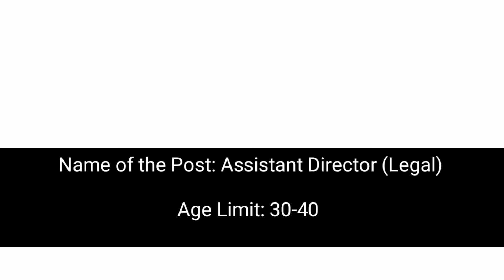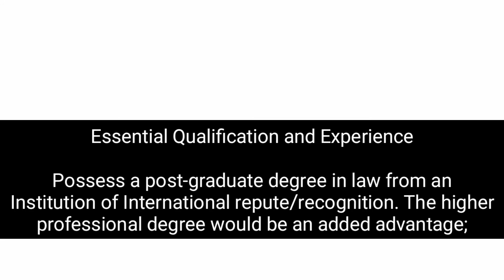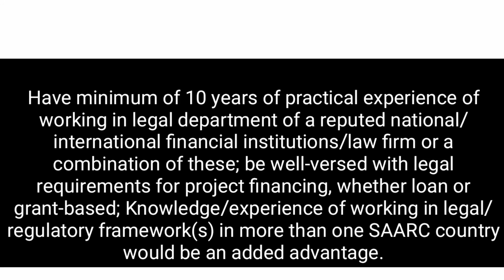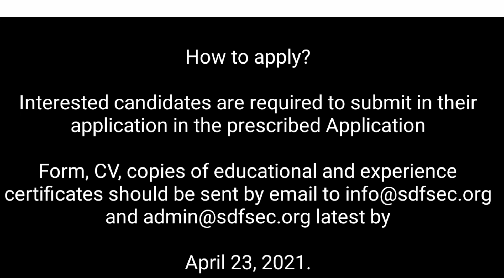Assistant Director legal vacancy at saarc Development fund/SAARC LEGAL DIRECTOR POST 2021/law vacncy